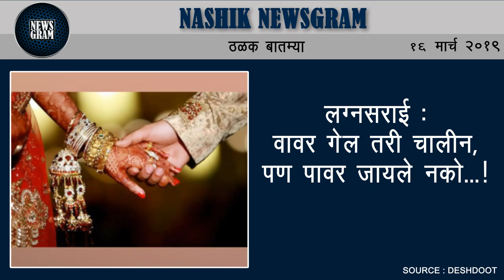Nashik Newsgram | Nashik News | Today's News Headlines | 16 March 2019